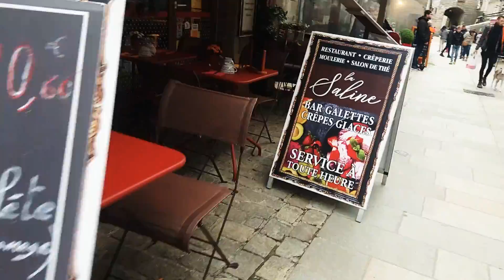The medieval city of Guerande with my puppy